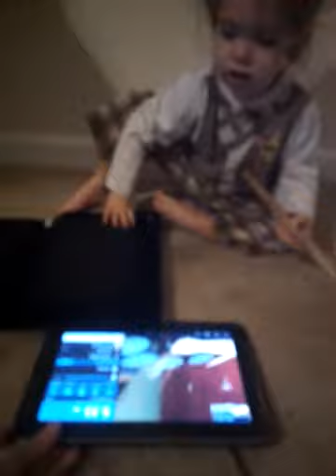WOW 100% SOD ChopSuey RB3 Expert Pro Tablet Cover